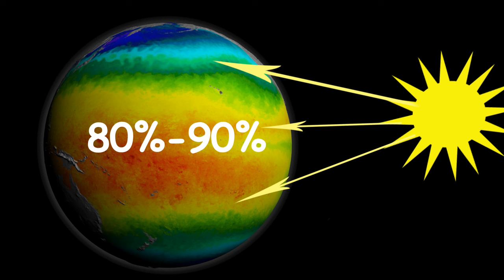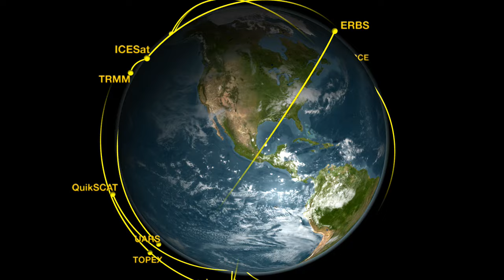DIY Space: Global Warming Demonstration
This classroom demonstration uses a water balloon to show how Earth's oceans are absorbing most of the heat being trapped on our warming world.